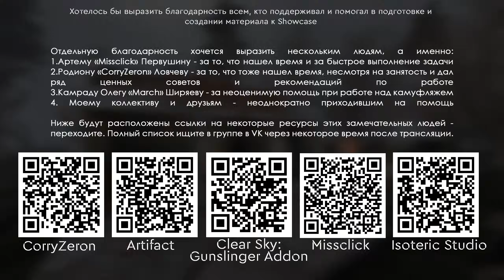S.T.A.L.K.E.R.: The New Models Pack by head.greid (AP-PRO Showcase 2023)